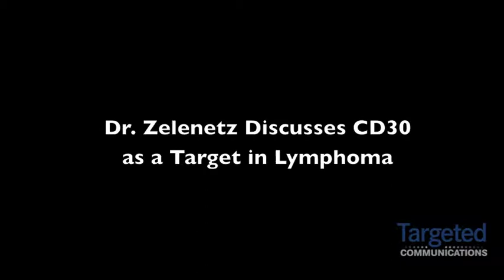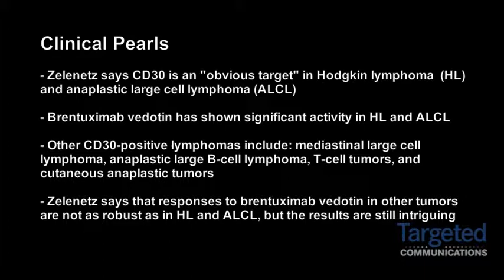Dr. Zelenetz Discusses CD30 as a Target in Lymphoma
Andrew D. Zelenetz, MD, PhD, Vice Chair, Medical Informatics, Department of Medicine; Chief, Lymphoma Service, Memorial Sloan-Kettering Cancer Center, discusses CD30 as a target in lymphoma.

While brentuximab vedotin has shown activity in Hodgkin lymphoma and anaplastic large cell lymphoma, other CD30-positive lymphomas exist. Zelenetz says that responses to brentuximab vedotin in other tumors are not as robust as in Hodgkin lymphoma and anaplastic large cell lymphoma, but the results are still intriguing.